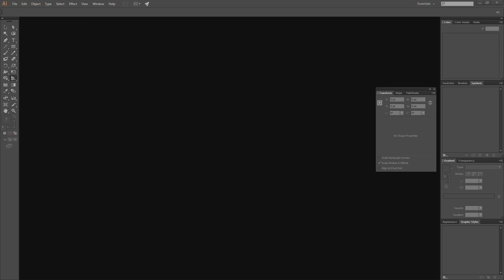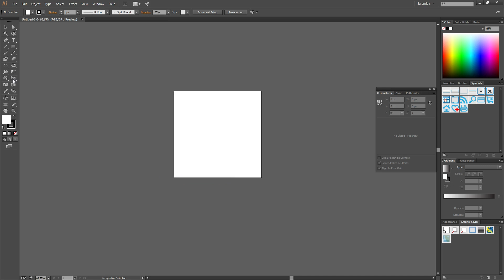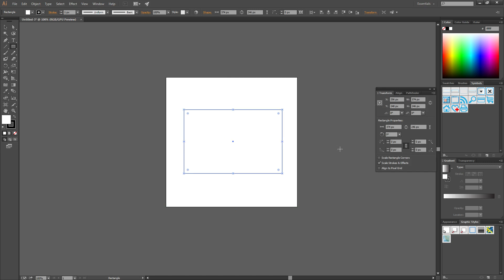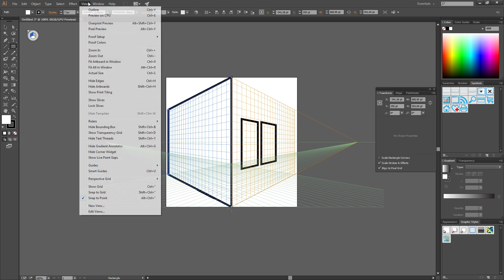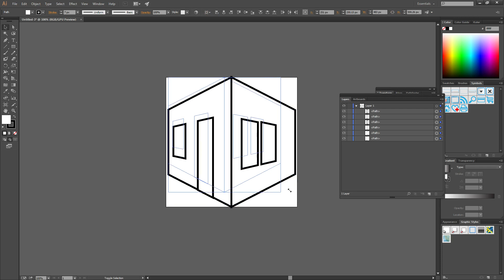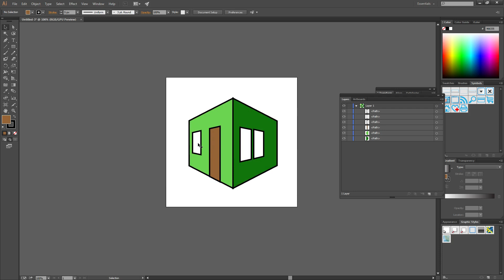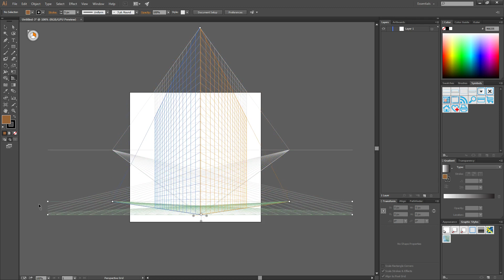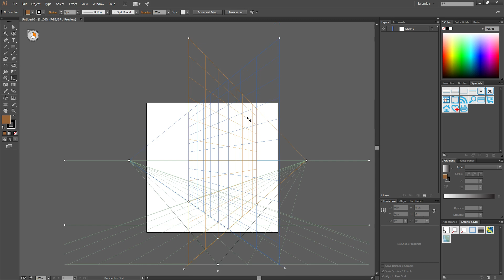035 Illustrator Perspective grid tool